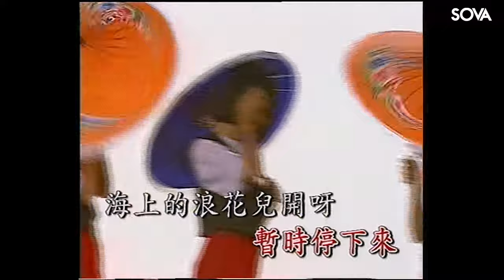七仙女 - 踏浪(MTV)ta lang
校園民謠 第三輯